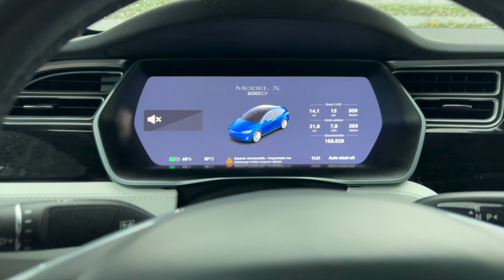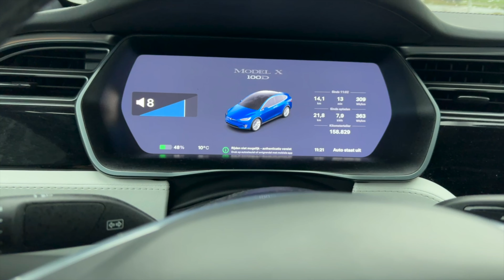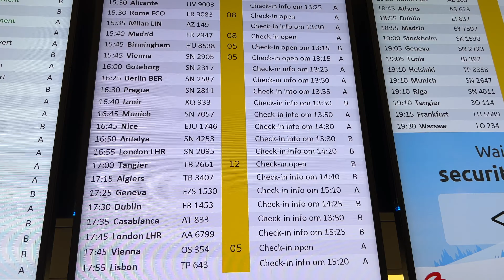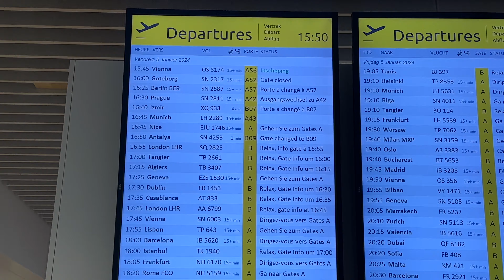Vlog 106 Testrit Tesla X en Verhuizen deel 1 in Turkije